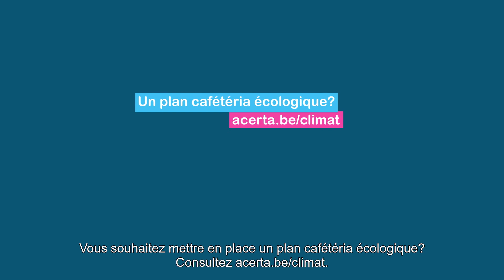Pourquoi choisir une rémunération durable qui motive ? - Acerta Consult